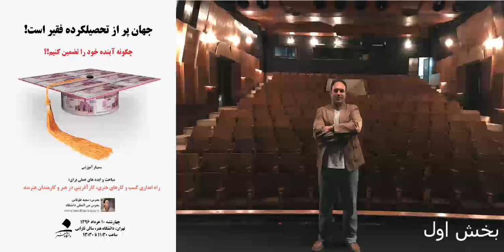قسمت اول سمینار کارآفرینی - دانشگاه هنر تهران 1396 - استاد سعید طوفانی